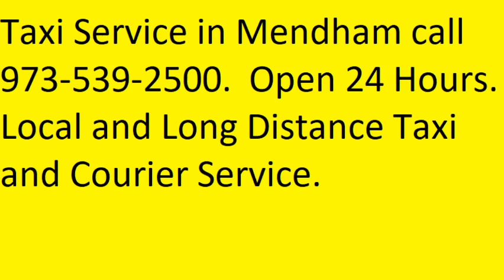Taxi Service in Mendham.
Taxi, Courier and Car Service in Mendham.  Open 24 Hours.